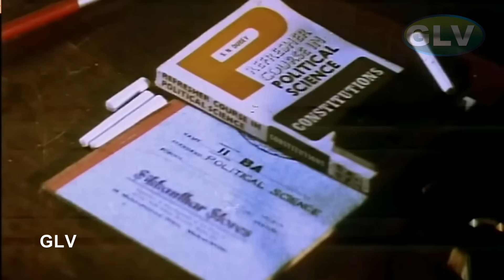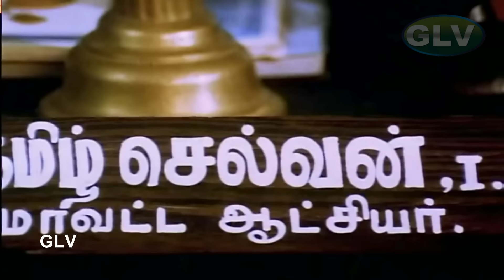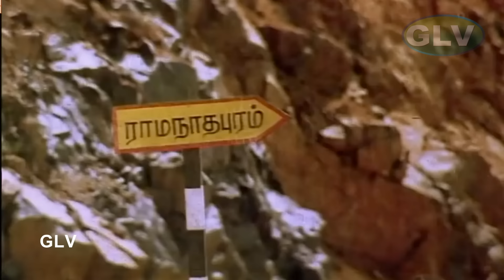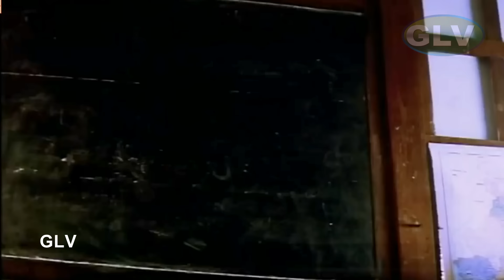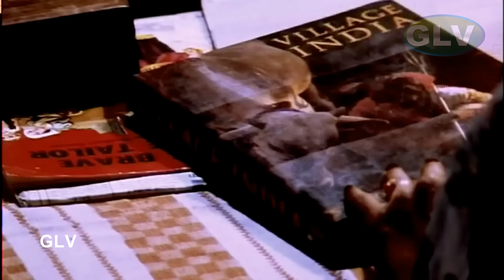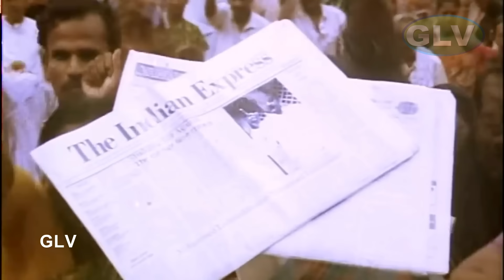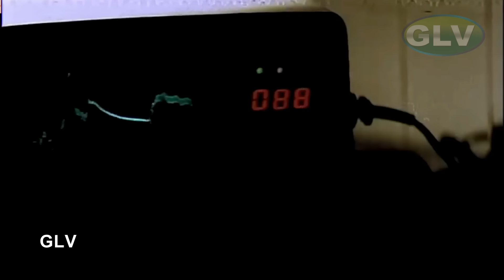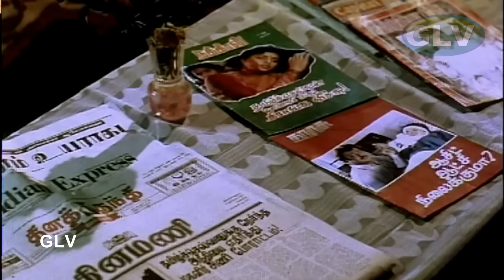தமிழ் செல்வன் தமிழ் அரசியல் திரைப்படம் | விஜயகாந்த்,ரோஜா,மணிவண்ணன்,வாதிவேலு | பாரதிராஜா | தேவா HD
தமிழ் செல்வன் தமிழ் அரசியல் திரைப்படம்  | விஜயகாந்த், ரோஜா, மணிவண்ணன், வாதிவேலு | பாரதிராஜா | தேவா Full HD Video
Starring :Vijayakanth,Roja,Manivannan,Vadivelu
Directed by :
Written by :M. Rathnakumar (dialogues)
Screenplay by :Bharathiraja
Story by :M. Rathnakumar
Cinematography :B. Kannan
Edited by :K. Pazhanivel
Production company : Raaj Films International
Release date :2 August 1996